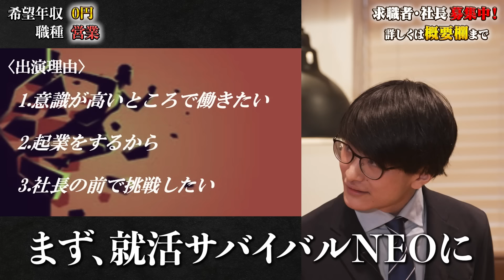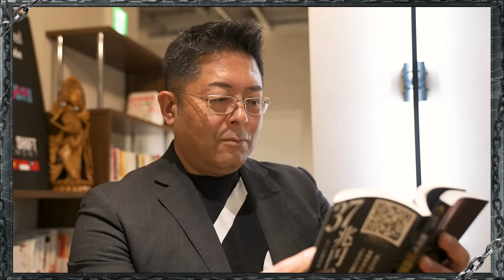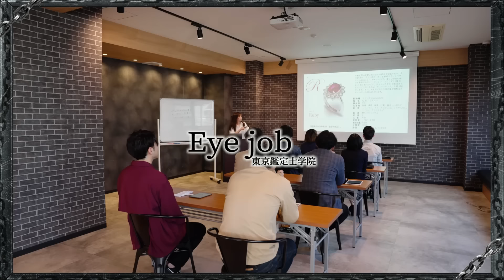野宿生活！？熱い気持ちが前に出過ぎて空回りしてしまう求職者の運命とは！？【冨樫聖矢】〔43人目〕就活サバイバルNEO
【項目】
00:00 オープニング
00:54 自己紹介
14:16 スキルチャレンジ
28:38 質疑応答
37:10 最終ジャッジ

▼就活サバイバルに出演したい社長様はこちらから

▼就活サバイバルNEOの求職者応募はこちらから

▼出演者情報

山本 康二（グローバルパートナーズ株式会社 代表取締役）

■ヴィンテージブランド東京ECサイト